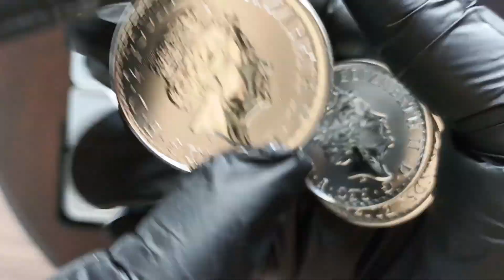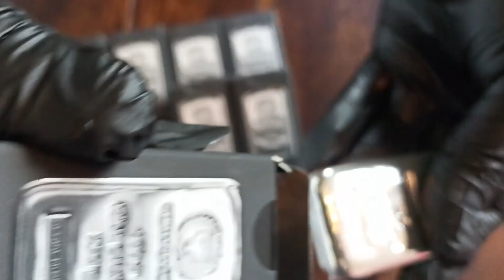Germania & Britannia - Barras e Moedas de Prata (42)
Olá pessoal,

Trazendo uma pequena apresentação das Britannias 2022 ainda com a éfige de Elizabeth II e as barras de 250 gr da Germania Mint!